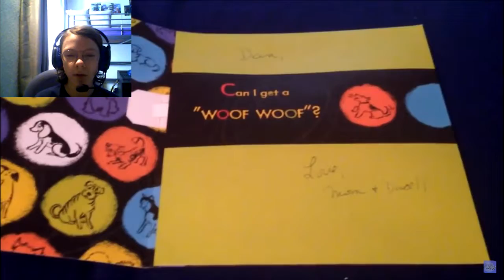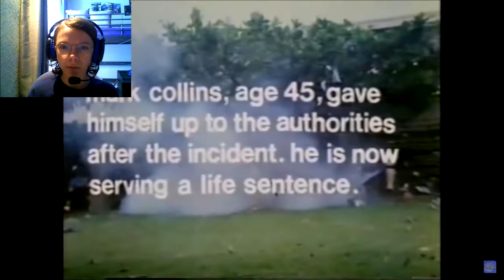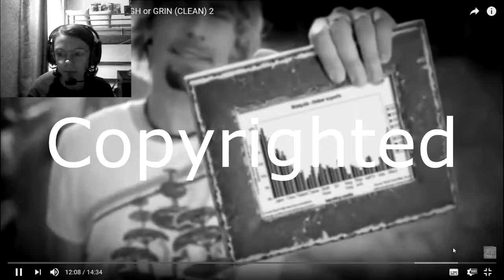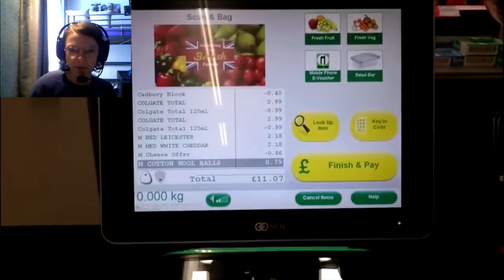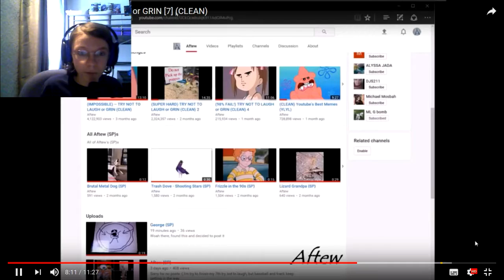Try not to Laugh! | Part 1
This is an old video that I never uploaded (until now).

Originally recorded on the 29th of August 2018.